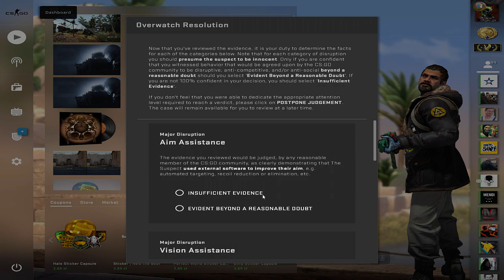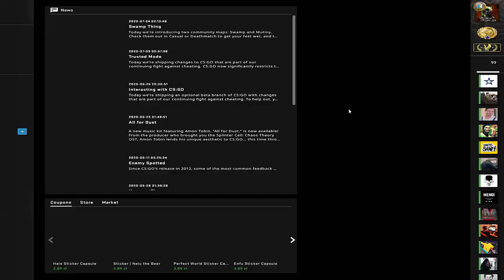SMURF z KOSĄ czy CHEATER i SCAMMER w jednym?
Overwatch podejrzanego z Kosą Survival Knife Safari Mesh, który trochę dziwnie gra. Dużo fragów, sporo dziwnych akcji typowo pod WH... no i ta kosa. Czy to smurf z kosą z innego konta, czy może jest ona wynikiem scamu i sobie z czyjąś kosą gra? Hmmm.. dosyć ciekawe teorie :)